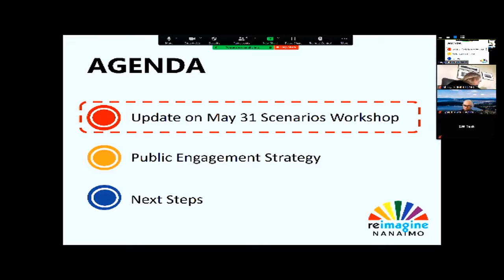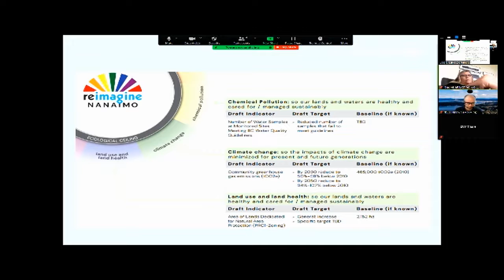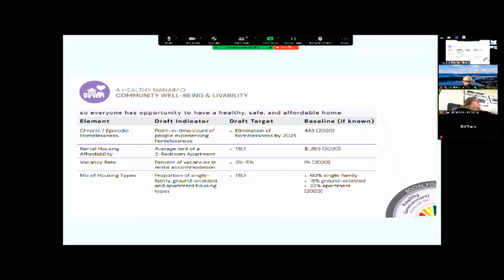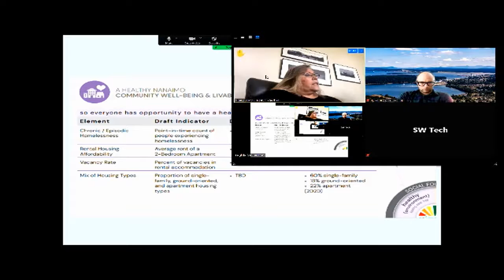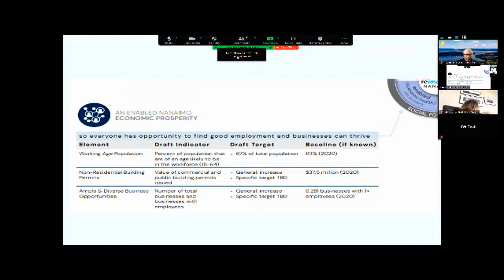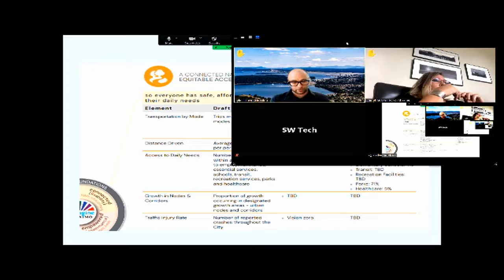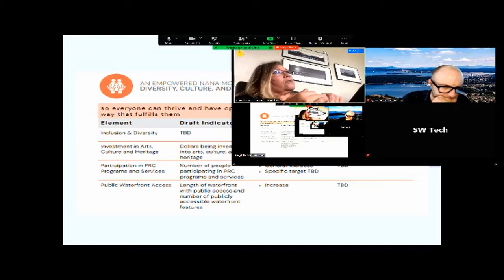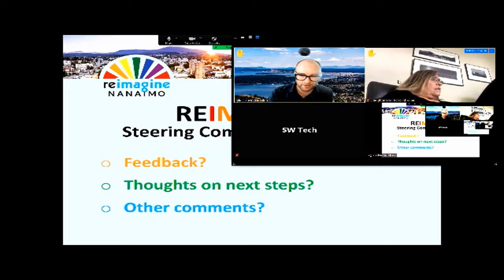Governance and Priorities Committee - Monday, June 14, 2021 at 1:00PM